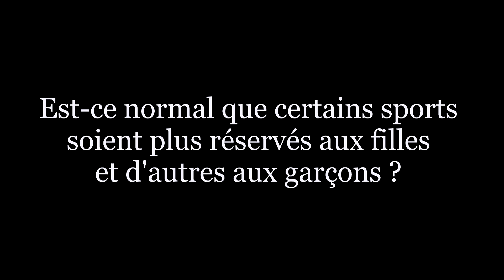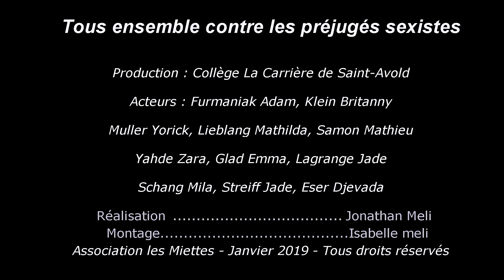Tous ensemble contre les préjugés sexistes - les sports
Au collège la Carrière de Saint Avold avec les 5èmes participants.